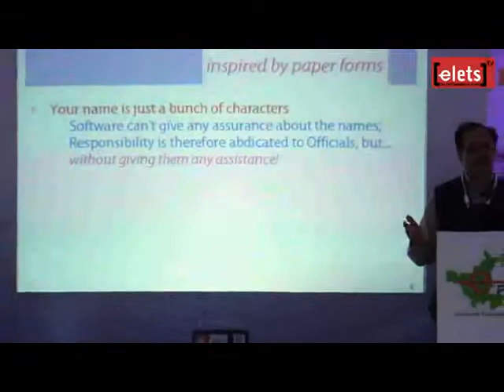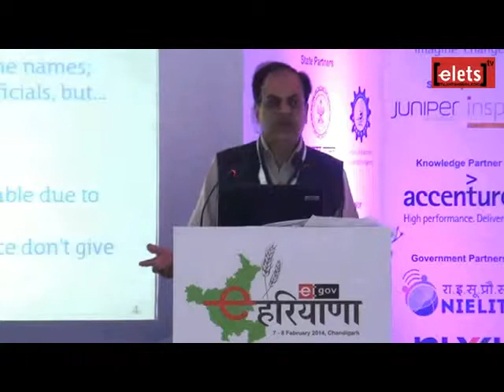eHaryana 2014 - Haryana's Integrated Citizen Services Framework - Shri Y S Malik...